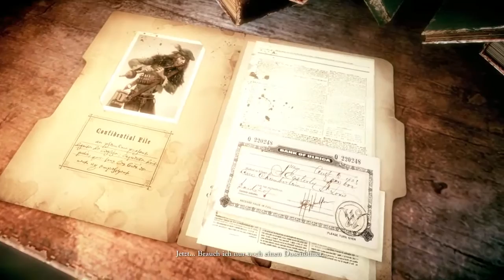Woolfe - Redhood Diaries | Auf ins Stadtarchiv [Part 2] (Lets Play)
☆ Hier stehen alle wichtigen Informationen!   ☆

Wenn ihr mir eine Freude machen wollt, helft fleissig mit. Das stärkt die Community und gibt mir Motivation. Ich antworte sehr gerne.

Wenn dir das Spiel gefällt kannst du es gerne kaufen und selber ausprobieren. Du unterstützt damit die Entwickler und hast oben drauf noch sehr Spass an einem Spiel. Google ist dein Freund, der Name des Spiels steht immer im Titel des Videos.
Falls du mal Probleme hast oder du nicht weisst wie das Spiel heisst, darfst du gerne nachfragen.

Zu gewissen Lets Plays gehört auch Musik. Das sind Lizenfreie Musikstücke, die ich nutzen darf wenn ich diejenigen ersteller hier erwähne.
Zum einen ist viel Musik aus der Youtube Musikdatenbank, da gibt es eine sehr grosse Auswahl und viele die mir gefallen.

Auf meinem Kanal findest du Lets Plays, Testing von Games und besonders viel Quatsch. Schau also auch auf dem Kanal vorbei und guck durch die Playlists wenn dir etwas gefällt. Die meiste Zeit sollten diese aktuell sein.

▶ Wichtige Seiten ◀

Ich bin auch auf Socialmedia vertretten.

Wow! Du hast die ganze Beschreibung gelesen. Oder du bist einfach nach ganz unten gescrollt, was auch immer du hast sie immerhin aufgemacht. Dafür danke ich dir und hier hast du einen Keks. *Keks in die Hand drück*